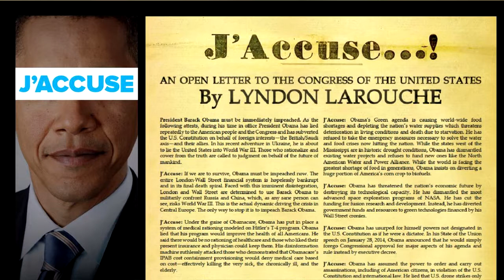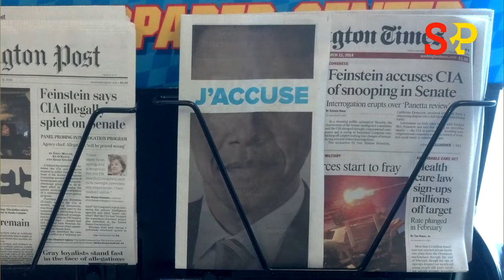18 Mars 2014 : « J'accuse ! » Barack Obama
Alerte Stratégique